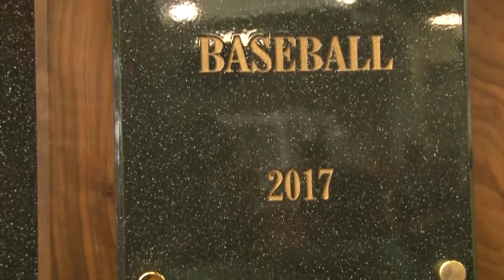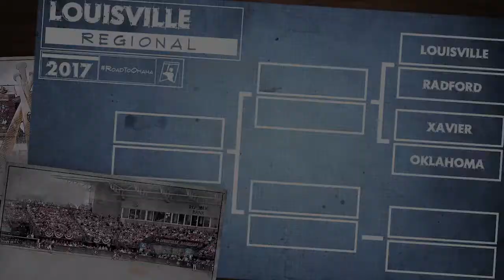Highlanders Place As the Fourth Seed in the Louisville Regional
Radford earned their second NCAA Tournament berth in three years thanks to an undefeated conference tournament run. The Highlanders will face nationally ranked Louisville (7) in the first round.